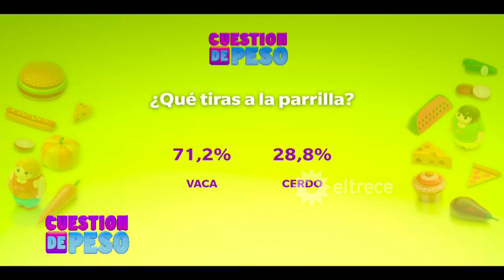Vaca vs. Cerdo ¿Cuál es la opción más sana?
Momento emitido el viernes 28/04/17 en Cuestión de peso.